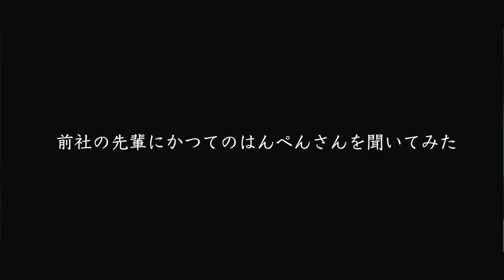「独立」その先に見えるもの-REDEAL中村雄樹｜美容師密着ドキュメント【後編】| HAIRCAMP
2020年3月7日に公開された『「独立」その先に見えるもの-REDEAL中村雄樹｜美容師密着ドキュメント【後編】』は、発信を味方につけ、若くして絶対的な技術と支持を獲得しているREDEAL【中村雄樹】氏に迫る密着企画。

今回のドキュメンタリーは彼のバックボーンに加え、「独立」までの道のりを追いかける。

売れっ子美容師であれば誰もが思い描いたことがあるであろう「独立」。
一見華やかに、そして美容業界での成功を体現するかのように聞こえるが、その現実は厳しい。

毎年約１万件の美容室が新しく出店する一方で、約7000件の美容室が閉店・廃業に追い込まれている。

今はネット文化の全盛期。調べようとしなくともネガティブな情報は溢れ、新たな一歩に尻込みしてしまうのはしごく自然なようにも思う。
しかしそんな中、自身の思い描く美容のあるべき姿を、自分の力で掴み取ろうとする人物がいた。

中村雄樹だ。

【出演・撮影協力】
REDEAL代表 中村 雄樹 @hanpen_redeal_0815